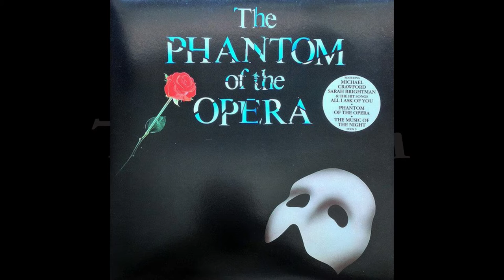In The Air Tonite....With Thomas Vikström (Therion)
Happy New Year to all! We wish that 2021 will be better than the previous year and that we will have the chance to meet each other, have a drink, coffee or anything that can be combined with a lot of talk for music!

First Broadcast for 2021 comes with a special guest .One of the best voices of hard rock and metal music.Mostly known from TALK OF THE TOWN, CANDLEMASS, BRAZEN ABBOT and STORMWIND, for the past 11 years he is the main singer of THERION. We will have the pleasure to host Thomas Vikström!!!